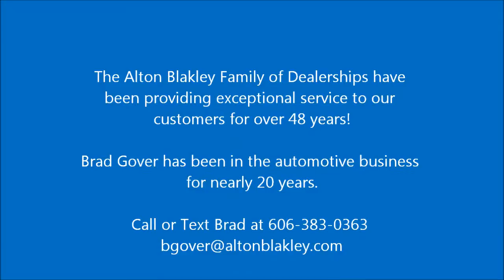2012 Hyundai Sonata Paul Calfee